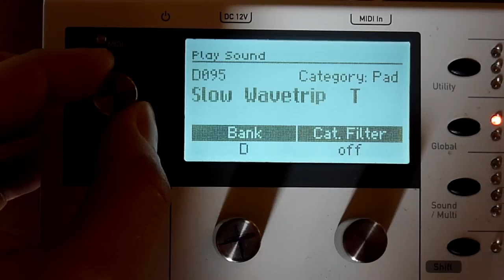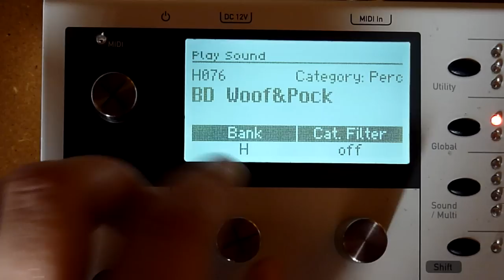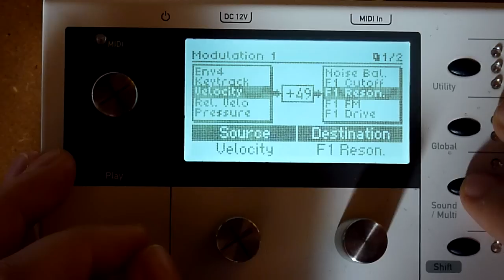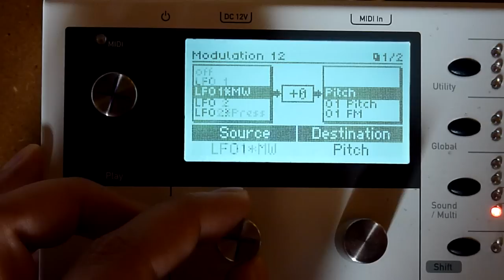Waldorf Blofeld encoders failing (see video reply for DIY fix)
Just observe the values as I turn the controls: Two of the Blofeld's encoders (stepped one on left top, and first data entry encoder) failing badly after just a few months. Their values jump forward, backward, they block, or do nothing for lots of turns, depending on speed, menu, MIDI, whatever.

They been working properly when I first got the device and I even haven't even used them much since then. In direct comparison the other encoders (second data entry encoder, matrix encoders) seem to be working just fine. MIDI IN is connected, but unused.

With those two controls failing the device is pretty much useless.

I did neither receive a reply nor of any kind of help from Waldorf Music in over a year. I have event sent them complete firmware bug reports that were just ignored. Just don't care... way to go, Waldorf.

A very nice DIY fix has been posted, here you go ... given your soldering skills are good.